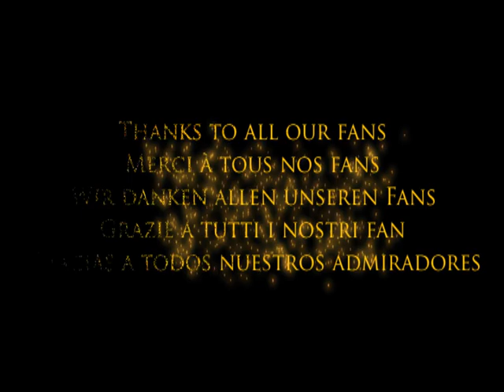Prince Of Persia | The Two Thrones | PC Game | Funny Moment | Episode 03 | Gaming Wizard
Embark on a hilarious journey through 'Prince of Persia: The Two Thrones' with Gaming Wizard in Episode 03! 🏰😂🎮 In this side-splitting installment, we dive into the world of funny moments in this classic PC game. As the 'Gaming Wizard,' we're your comedic guide, ensuring you don't miss a single laugh-inducing twist and turn.

🔥 Immerse yourself in the epic tale, breathtaking graphics, and unexpected humor as we navigate the Prince through the challenges of The Two Thrones. Whether you're a long-time fan or new to the series, this episode promises not only action but also plenty of laughter.

Join us as we continue our journey with the Prince, adding a touch of humor to the sands of time. Let's keep the gaming magic alive and the laughter rolling! 👑🕰️😄princeofpersia